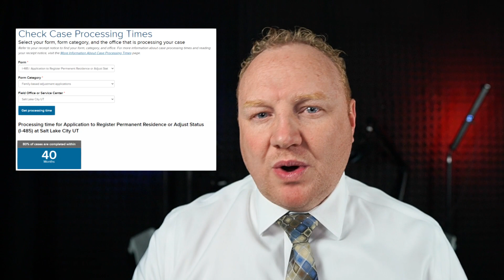Como llegar a ser RESIDENTE en los estados unidos si te casaste con un CIUDADNO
Cuando una persona 1) llega con visa o por otra vía legal a los estados unidos y 2) se casa con un ciudadano o una ciudadana, puede calificar para ajustar su estatus, es decir, aplicar por la residencia en los estados unidos. Nosotros tenemos muchísima experiencia con estos casos y hemos podido ganar casos bastantes complicados. Es bastante importante hablar con un abogado sobre estos procesos, no interprete este video como consejos legales.

Información importante

Estimado sobre el tiempo tiene que esperar para ser aprobado el caso
Estatus de tu caso si es que tienes número de recibo

ENGLISH:

When an individual 1) arrives on a valid visa or through another legal entry to the US, and 2) marries a US citizen, the person might qualify for adjustment of status, or in other words, to apply for residency in the United States. We have a great deal of experience helping people with these types of cases and we have been able to win in very complicated situations. It is very important to speak with an attorney about this process, do not interpret this video as legal advice.

Important information